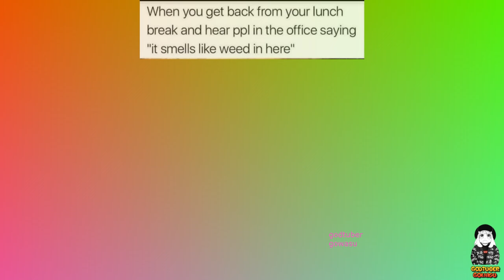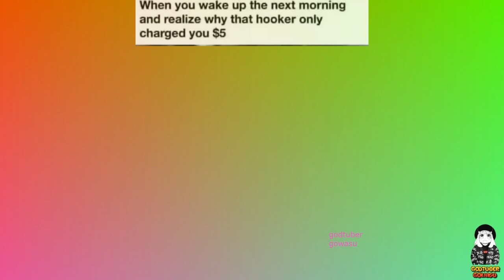DARK MEMES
-THUMB 518621